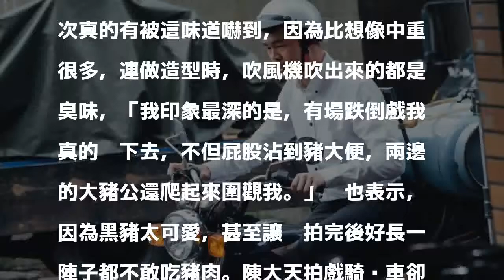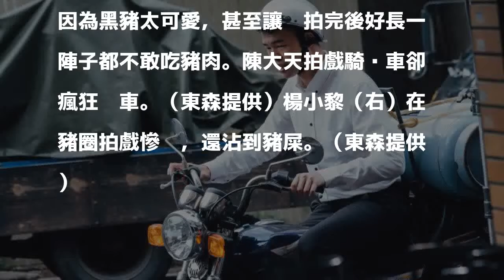女星養豬場慘摔滿身屎 竟還被豬公群團團包圍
〔記者吳志偉／台北報導〕陳大天在台視、東森新戲《愛的3.14159》因受誘惑而詐欺入獄，出獄後輾轉到了瓦斯行，要扛瓦斯又要騎打檔車載貨，他表示：「因為我本來就不太會騎打檔車，加上後面瓦斯桶的重量，前幾次車子都差點直接翻過去。」每次工作人員都被嚇壞，全場衝過去又是扶人又是救車，相當驚險。

發表評論評論如下。